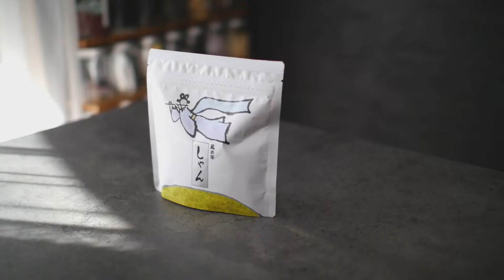How to make ganache of matcha and coconut || 抹茶とココナッツの生チョコ。ホワイトデー用ギフトパッケージ付き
this is how to make ganache of matcha and coconut. it's time of white day. if u wanna appeal to GF, please try this ganache with special packege. Please enjoy this!!

☆Ingredients:

■matcha ganache
200g white chocolate
100g heavy cream
10 unsalted butter
5g matcha(powder)
extra matcha for coating

■coconut ganache
200g white chocolate
100g heavy cream
15g coconut(powder)
a little coconut flakes
extra coconutpowder for coating